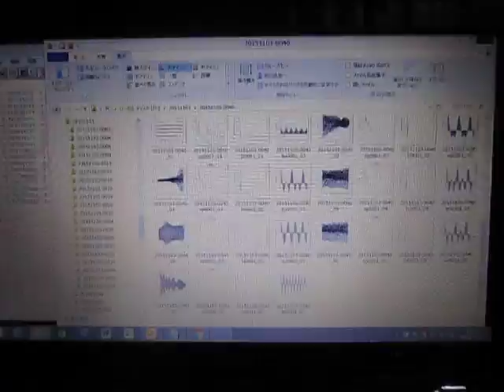超音波システムの発振制御技術 ultrasonic-labo